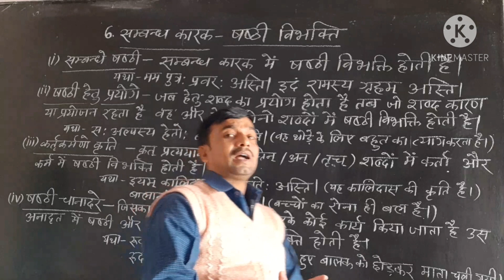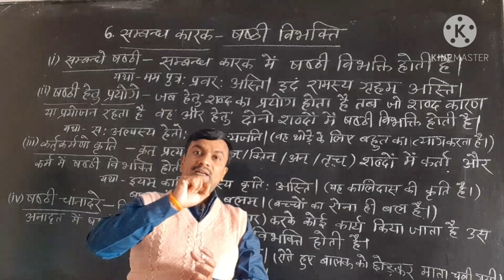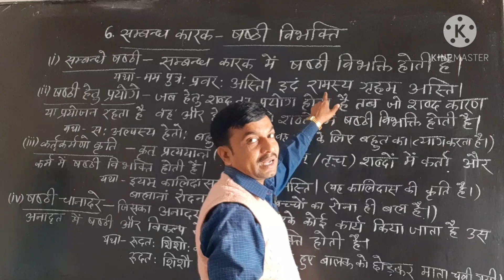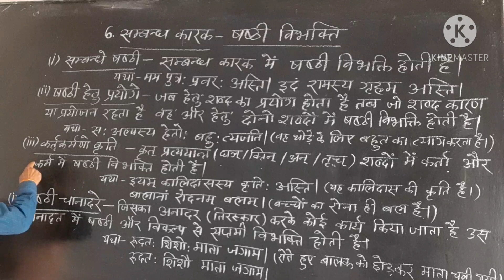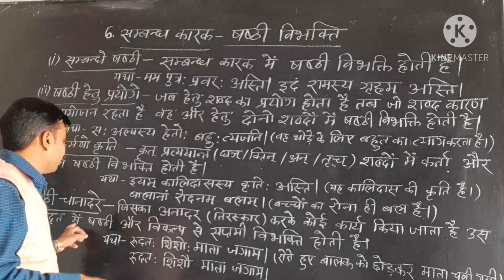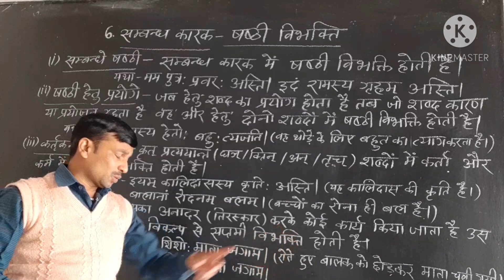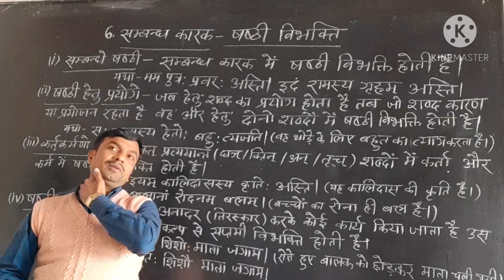सम्बन्ध कारक-षष्ठी विभक्ति | karak prakaran | sambandh karak | @ADITYAM SANSKRIT | shashti bibhakti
इस विडियो के माध्यम से मै सम्बन्ध कारक-षष्ठी विभक्ति को विभक्ति सूत्र सहित समझाने का प्रयास किया हूँ